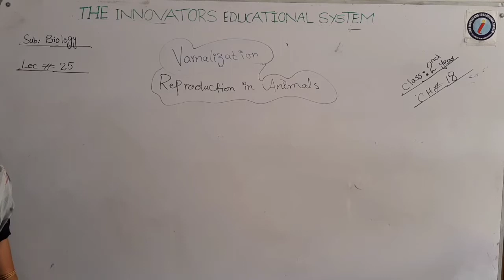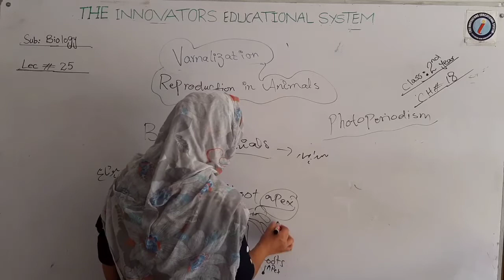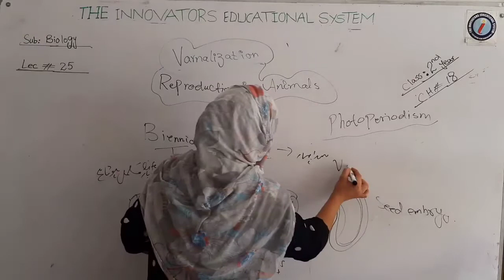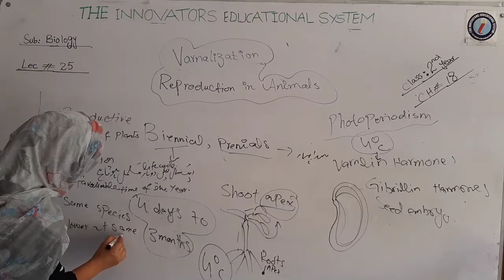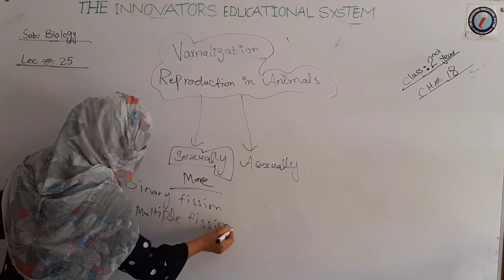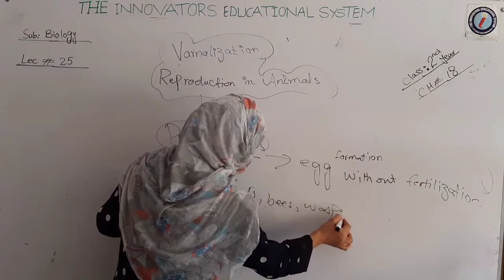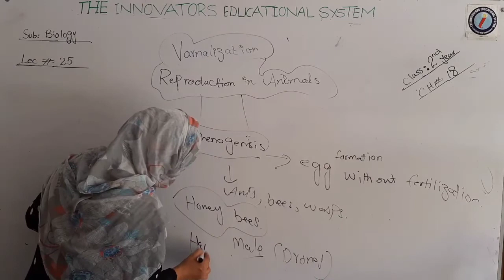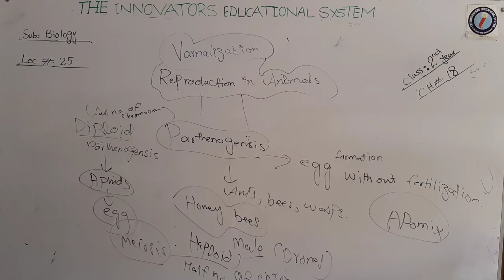Biology_2nd year_ Varnalization Reproduction in Animals